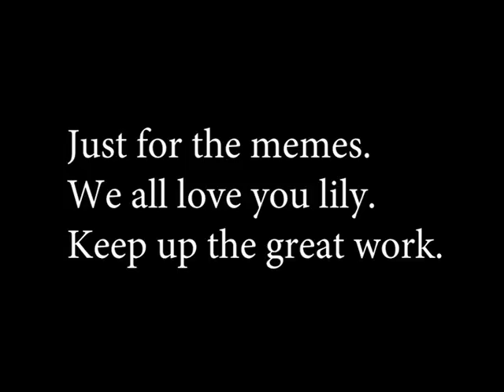Lily announcer first demo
Based of alberts stream clip